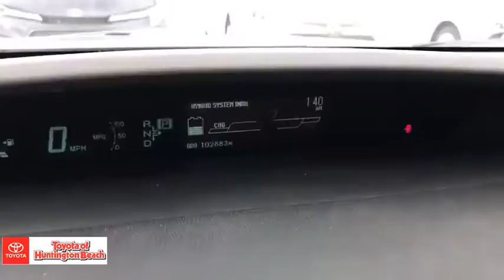2010 Toyota Prius Westminster, Costa Mesa, Garden Grove, Long Beach, Huntington Beach, CA 288215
Black Used 2010 Toyota Prius available in Huntington Beach, California at Toyota of Huntington Beach. Servicing the Costa Mesa, Garden Grove, Long Beach, Huntington Beach, CA area.

CLEAN INSIDE AND OUT. GETS AMAZING MPG. PERFECT VEHICLE FOR DAILY COMMUTE. WITH PREMIUM SOUND, SIRIUS XM RADIO, NAVIGATION, BACK UP CAMERA AND MUCH MORE! Looks and runs great. Good tires and brakes. Engine and transmission run smooth. Damage free. Immaculate inside and out. FREE CARFAX! We have great interest rate and financing for ALL credit situations.. Black 2010 Toyota Prius III FWD CVT 1.8L 4-Cylinder DOHC 16V VVT-i 1.8L 4-Cylinder DOHC 16V VVT-i.Recent Arrival! 51/48 City/Highway MPGAwards:* 2010 KBB.com Top 10 Green Cars * 2010 KBB.com 10 Best Used Cars Under $10,000 * 2010 KBB.com Best Resale Value Awards * 2010 KBB.com 10 Best Used Compact Cars Under $10,000WHY BUY at the BEACH? Our customers are our most valuable asset. If you are already a customer, welcome back. If you are new to Toyota of Huntington Beach, we would like to convince you to join the ranks of satisfied Toyota of Huntington Beach customers. Financing for all situations. Great rates available. GREAT rates for good credit. Financing for ALL credit situations. BK ok. Low score OK. (See dealer for details.) Se Hablamos Espanol. Marticular OK.